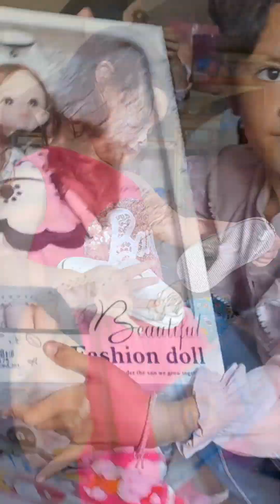BARBIE| ACARA ULANG TAHUN NADINE YANG KE-3 ALA BARBIE SERBA PINK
Assalamualaikum teman-teman Nadine semuanya. Alhamdulilah Nadine sudah 3 tahun. Acara ulang tahun Nadine seru lho, Banyak game dan hadiah serta ada saweran juga.